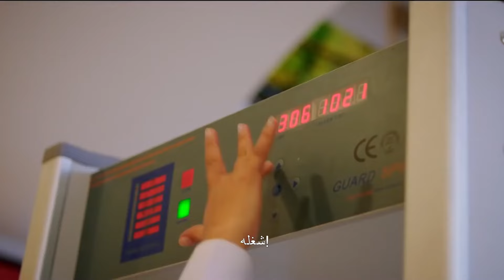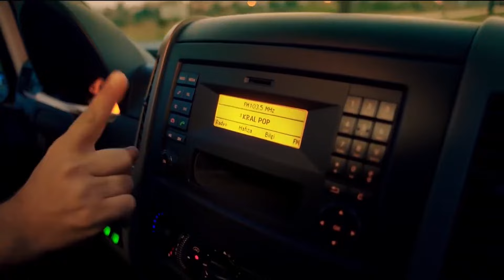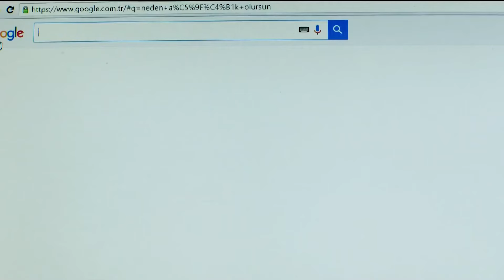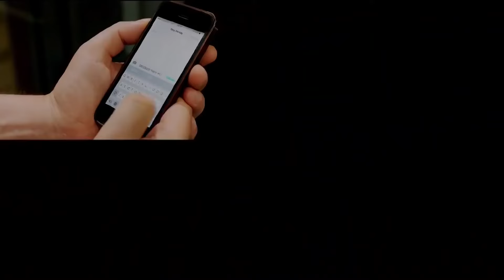امرأة خطيرة | فيلم كامل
سيمرا دوندار ، التي أخرجت أفلام "واو مي" في السابق ، هي المخرجة وكاتبة السيناريو لفيلم لا تمسكني. في الفيلم ، تُروى الأحداث التي عاشتها فكرت ، التي تعمل في أحد مراكز التسوق ، بطريقة مضحكة.